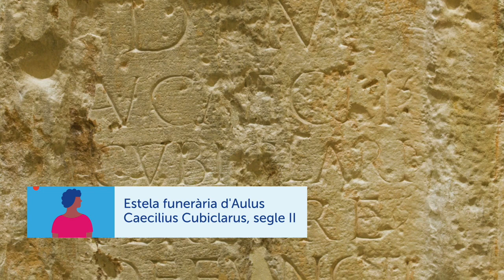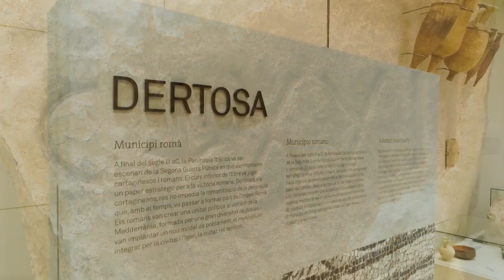Tortosa - Museu de Tortosa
Estela funerària d'Aulus Caecilius Cubiclarus.